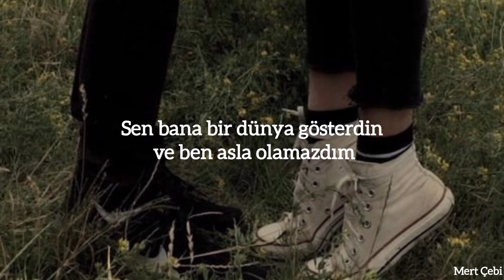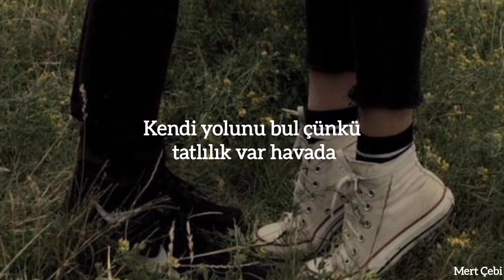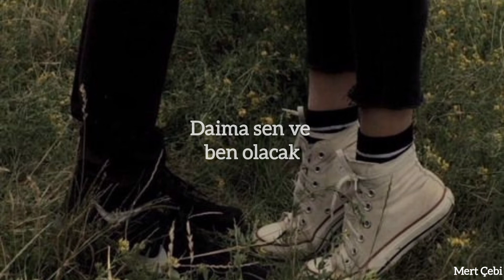Cranberries - You And Me (Türkçe Çeviri)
Lyrics;
I'm not going out tonight 'cause I don't want to go
I am staying home tonight 'cause I don't want to know
You revealed the world to me, and I would never be
Dwelling in such happiness, your gift of purity

Yea-oh, yea-oh, yea-oh, yea-oh
Yea-oh, yea-oh, yea-oh, yea-ah
Aa-ah-ha, you and me
It will always be, you and me
Forever be, eternally

Taylor, Taylor, Taylor, Taylor

I don't pay attention to the ones who never cared
Find your own direction 'cause there's sweetness in the air
You will be the world to me, and I will always be
Dwelling in this happiness, your gift of purity

Forever be, eternally
Always be, you and me
Forever be, eternally
Forever be, eternally